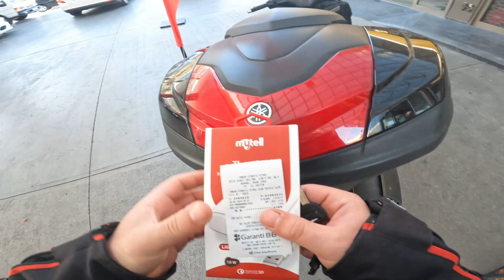Doktorluktan İstifa Sürecim, Yeni İş ve Yeni Şehir Motovlogu // İzmir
Kanalın şifresini unutmadım, artık aranızdayım.

Ben Kimim?
Ben Halid. 25 yaşındayım. İzmirde İş Yeri Hekimi olarak görev yapmaktayım. Motosikletler, Spor, Sağlık, Felsefe, Sosyoloji gibi alanlara ilgim var. Bu ilginin neticesinde öğrendiklerimi podcast tadındaki motovlog videoları ile sizlerle paylaşıyorum. Dilerseniz ben konuşurken yolu seyredebilirsiniz, dilerseniz de YouTube u alta alıp podcast niyetine beni dinleyebilirsiniz. Bu kanalın kuruluş amacı benzer düşüncelere sahip olan veya aynı şeylere ilgi duyan insanlarla ortak bir müşterekte buluşabilmektir. Bundan dolayı fikirleriniz benim için çok kıymetli. İyi seyirler dilerim.